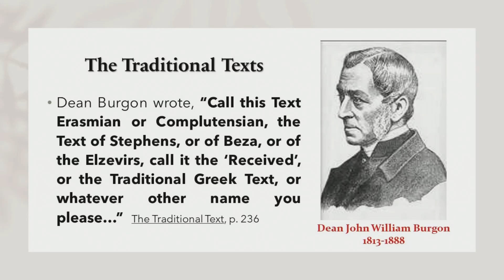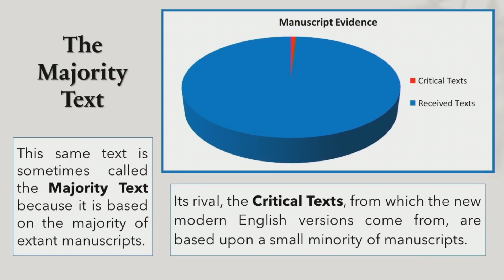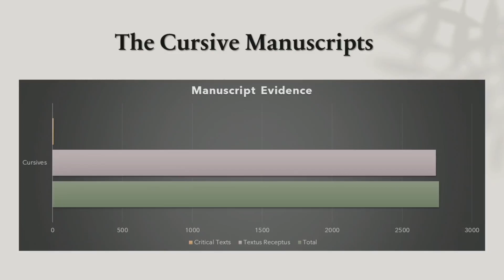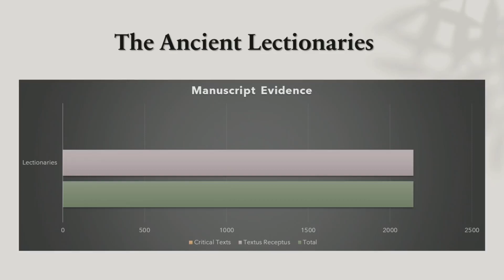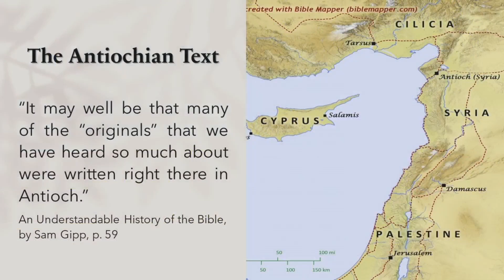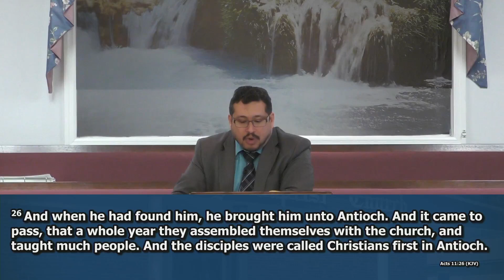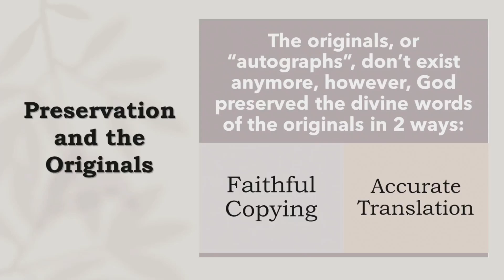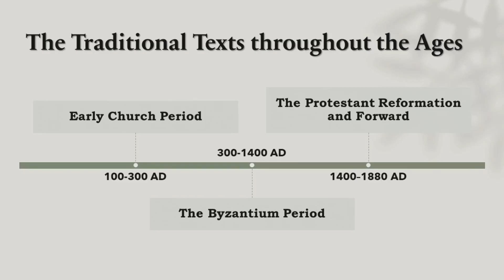Preservation of the New Testament - Part 3 | The Superiority of the KJV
The Superiority of the King James Bible Series - Part 15
Pastor Manny Rodriguez Sunday School Service 9/18/2022

If you would like to donate to help the ministries of Calvary Baptist Church, you may do so through our website or the Tithe.ly

CCLI# - 20696093